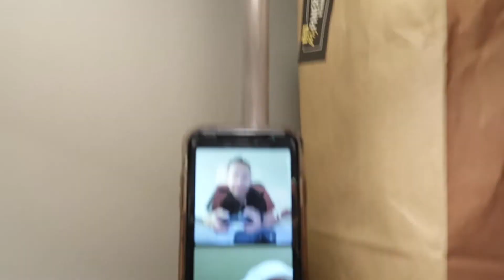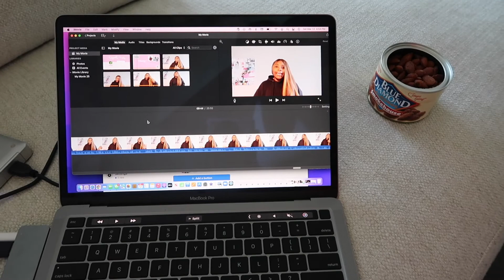MY CAR BROKE DOWN IN HOMESTEAD, FL!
Hey, y'all! Hope you enjoyed this week's vlog! I can't believe my car broke down in Homestead! Love y'all! xoxo